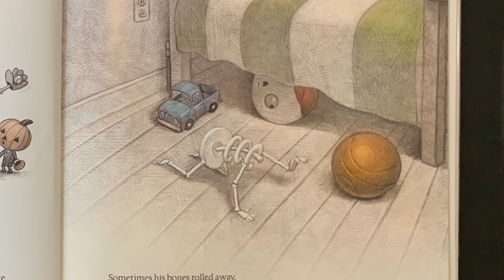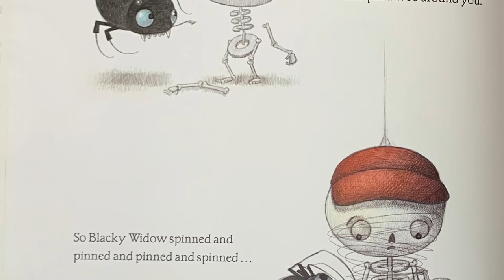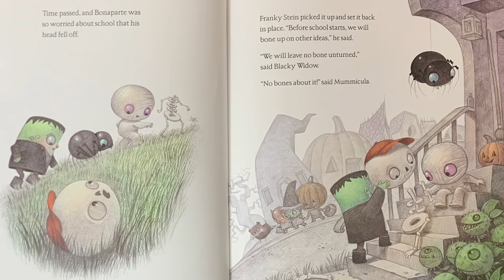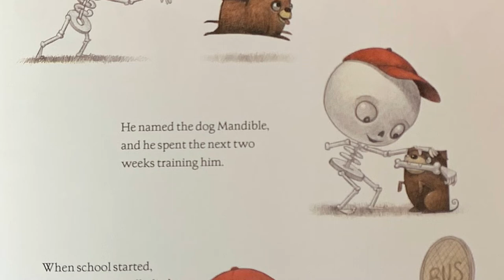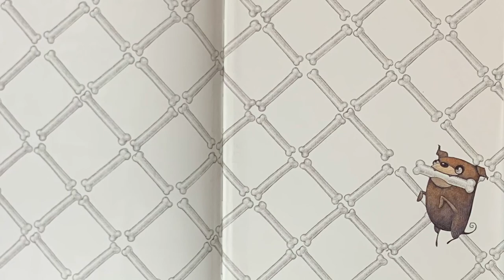Bonaparte Falls Apart by Margery Cuyler | Read Along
Bonaparte is excited to start school! Only one problem, he keeps falling apart! Lost leg here, lost arm there! How will he hold himself together? His friends may have a way….